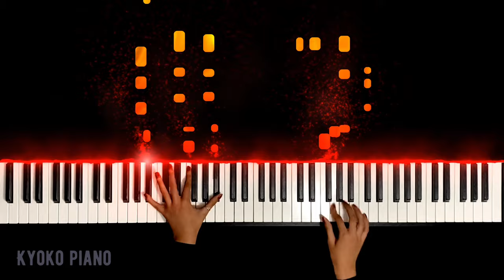KAKEGURUI - DEAL WITH THE DEVIL | 賭ケグルイOP主題歌 | Piano Tutorial /Arr.by RekiFr/ | KYOKO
毎週水曜日と日曜日の新しいビデオ！

Hey Guys! Hope you enjoyed my video! If you have any ideas for the next song, you can comment.

- Kyoko

KAKEGURUI
GAMBLING SCHOOL
OPENING
GAMBLING SCHOOL OPENING
KAKEGURUI YUEMKO
YUMEKO JABAMI
SYNTHESIA
PIANO
PIANO TUTORIAL
賭ケグルイ